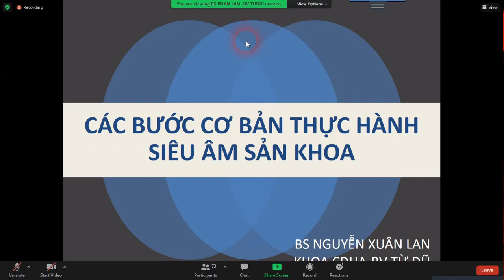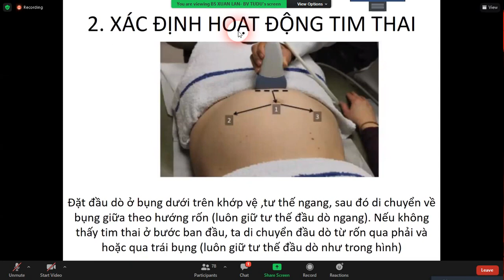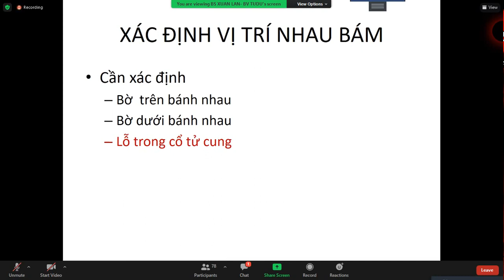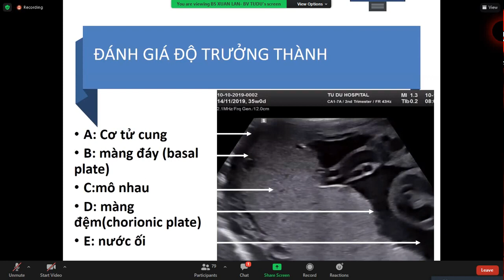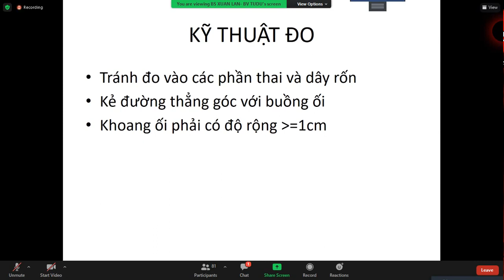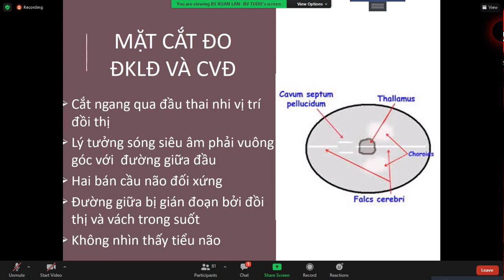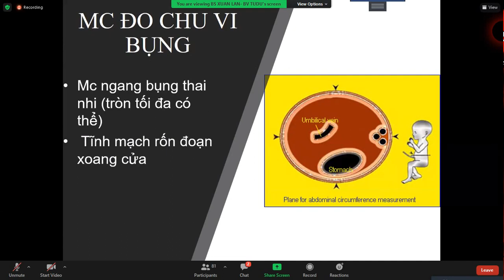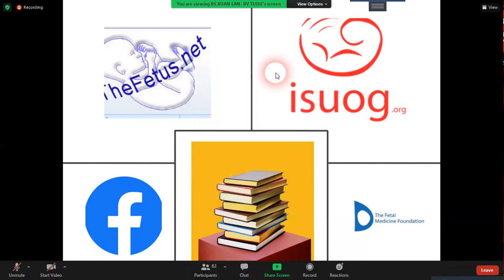CÁC BƯỚC CƠ BẢN THỰC HÀNH SIÊU ÂM SẢN KHOA